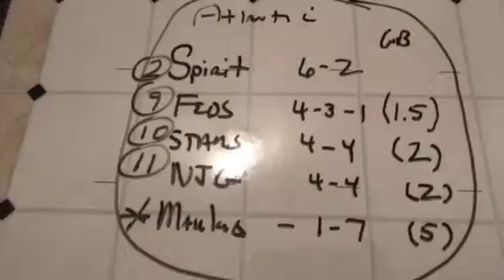Premiere USFL FANTASY Week 8 Highlights